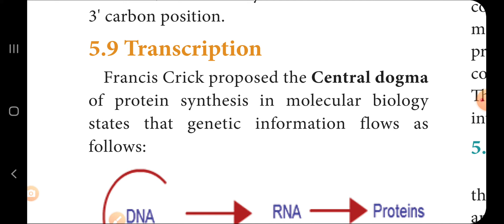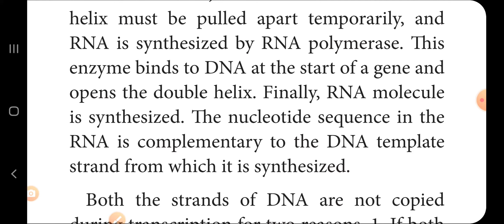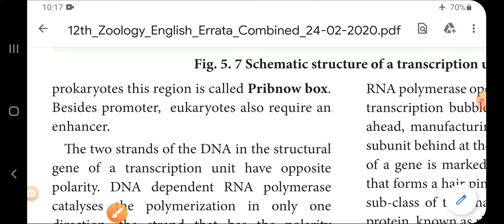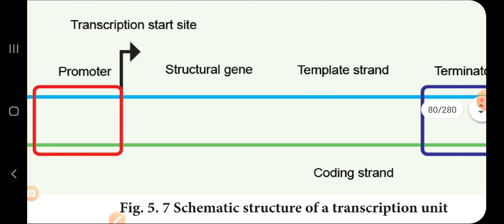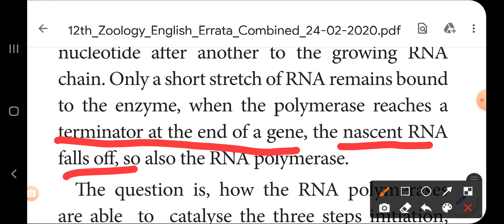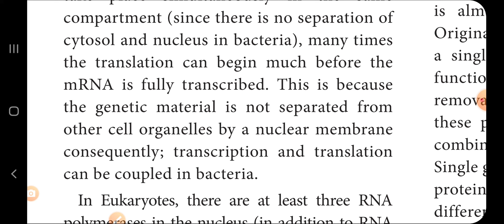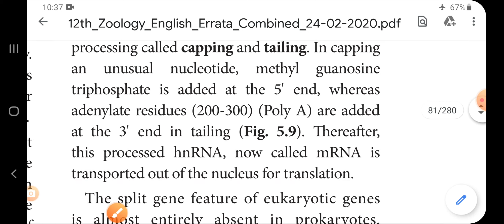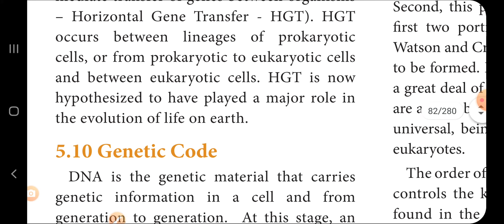Bio-Zoology 12th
Chapter 5 Molecular Genetics